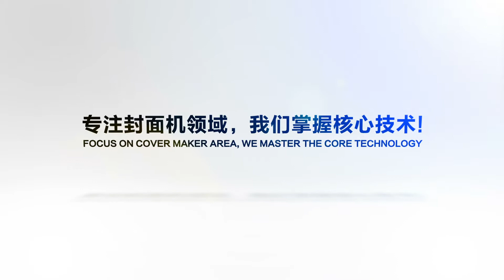QZB 1300 AUTOMATIC CASE MAKING MACHINE (PRODUCTION LINE )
QZB 1300 AUTOMATIC CASE MAKING MACHINE FOR BIG SIZE (PRODUCTION LINE )